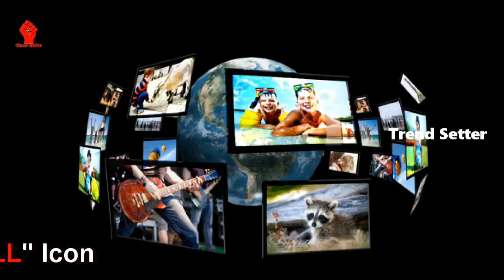రైలు కూత వెనుక రహస్యం ఇదే | Meanings Of Different Sounds Made by Trains | Latest News | Trend Setter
రైలు కూత వెనుక రహస్యం ఇదే. Meanings Of Different Sounds Made by Trains.